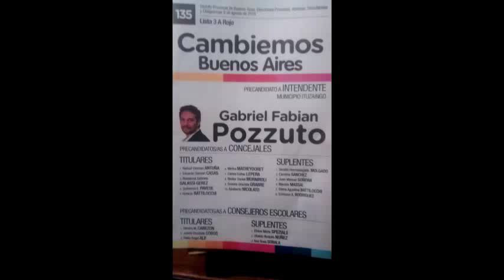SANDRA M CABEZON Lista 3 A Rojo